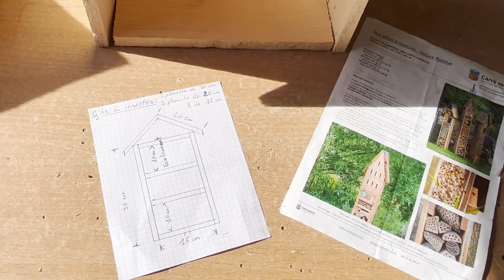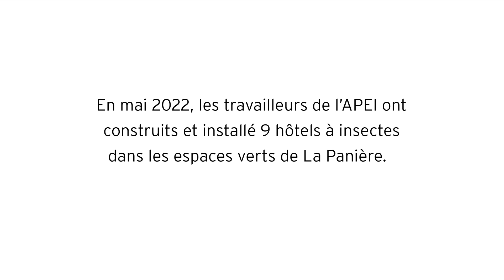Parlons Partenaires…💬APEI Les Papillons Blancs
Parlons Partenaires 💬...

Allons ensemble rencontrer les travailleurs des ateliers de Chantemerle à Aix-Les-Bains !

Dans cette vidéo, ils nous montrent la fabrication d'hôtels à insectes. Faits à partir de matériaux de récupération 🪓, ces petites maisons permettent aux insectes de retrouver un habitat naturel dans des lieux de plus en plus urbanisés. 🏙

En plus d'être utiles pour les insectes, les hôtels décorent à merveille les jardins ! 🐜🐞🦋

Vous pouvez les retrouver dans plusieurs de nos magasins comme ici à Delattre, à Aix-Les-Bains. ⛰